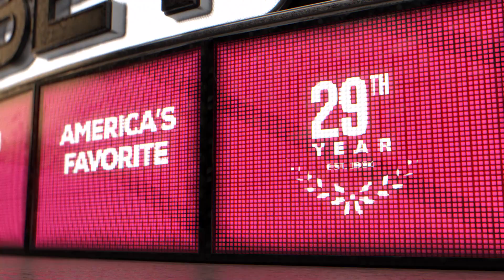Netherlands vs Qatar | World Cup 2022 | Match Predictions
Netherlands vs Qatar World Cup 2022 match predictions for November 29th, 2022.

Netherlands and Qatar face off in Group A. Our betting experts analyze the World Cup match Netherlands vs Qatar. They'll go over the latest betting trends, and best value 2022 World Cup odds available and share their picks and expert predictions for this Group A match.

Connect with our betting experts on Twitter:
Flash: @Flash_37
Matt Klett: @Picks_Ice
Mina Rzouki: @Minarzouki